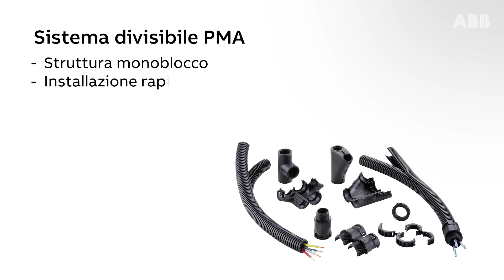Sistema divisibile PMA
Sistema DIVISIBILE a singolo elemento. La soluzione ideale per riparazioni, retrofit e applicazioni pre-cablate. Le caratteristiche principali di questi prodotti sono: unico corpo e divisibile, utilizzo semplice e veloce, design moderno e funzionale.